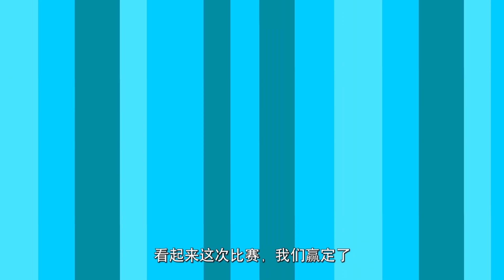最爱捉迷藏|竞技大联盟| EP56 | 动画 | 卡通 | 喜羊羊与灰太狼 | Pleasant Goat and Big Big Wolf |cartoon | athletic carousel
Hello 大家好，欢迎来到【喜羊羊与灰太狼 Pleasant Goat and Big Big Wolf】官方中文频道 动画 喜羊羊与灰太狼 竞技大联盟 funnyvideo funnykid cartoon sports athletic carousel

第一时间收看更多最新的喜羊羊与灰太狼精彩动画及电影！

喜羊羊与灰太狼之竞技大联盟/ The Athletic Carousel
本剧讲述的是羊族要办“竞技大联盟”运动会。灰太狼想吃羊，混在羊群里面。最终它的目的又没得逞。羊族们办了一个团结友爱新奇的运动会。除了保持一贯轻松幽默的欢乐主题外，还出现各种新奇另类的比赛和天马行空的创意，五花八门的道具装备和具有冲击力的比赛画面，带给观众的将不再是传统的运动会，而是一场别开生面、欢乐逗趣的竞技会。

A goat sports game that is held every four decades just finished but Weslie and his friends start a league again. There’re argali, antelopes, robotic goats coming to Green grassland to participate the league. Wolffy of course would like to join too. Will the league be different from the sport game that just finished?

本集简介：
喜羊羊等人在玩捉迷藏游戏，机械羊来找时他们假扮成植物，不过懒羊羊的道具坏了，伪装不成植物只好跑了。机械羊经过扫描把喜羊羊等都找到了，只差懒羊羊一个。懒羊羊在躲藏中遇到了灰太狼，阴差阳错之下得到了灰太狼的宝贝。

Introduction to this episode:
Weslie and the goats are playing hide and seek as they camouflaged as various plants. Paddi’s props are damaged and he run into the forest to hide. Wolffy appears in the forest too with his new invention that can change the size of those who consume the pills.

本集主要出场人物/ Main Characters in this episode：

喜羊羊：聪明机敏，是小羊们的领队
Weslie: Smart, leader of the goats
懒羊羊：爱吃好吃的，喜欢睡觉
Paddi: Sleepy head, foodie
美羊羊：美丽可爱，为人着想的小羊。
Tibbie: Pretty, adorable, considerate
暖羊羊：乐于助人，是小羊们的班长。
Jonie: Warm-hearted and helpful
沸羊羊：强壮，爱朋友。
Sparky: Strong and righteous
灰太狼：坚持不懈追赶小羊们，非常爱自己的家人。
Wolffy: Funny and Persevere, loves his families very much.
慢羊羊：羊村的村长，智慧发明家
Slowy: Wise and crazy about invention.
红太狼：易怒，爱美，但很爱家人
Wolnie: ill-temper, easily jealous but caring for her family.
小灰灰： 灰太狼的儿子，非常崇拜自己的爸爸
Wilie: Innocent and admire his father.